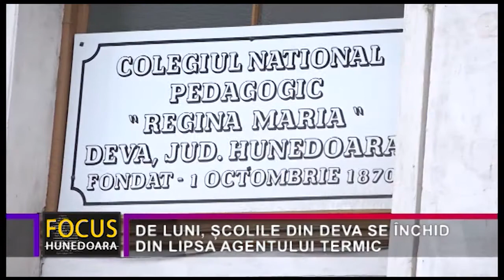DE LUNI, ȘCOLILE DIN DEVA SE ÎNCHID DIN LIPSA AGENTULUI TERMIC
Una caldă și alta rece în ceea ce privește învățământul din județul Hunedoara. Vestea bună este că, de principiu, în unitățile de învățământ din județul Hunedoara, unde situația epidemiologică o permite, cursurile vor continua cu prezența în sălile de clasă, la fel ca și săptămâna trecută.